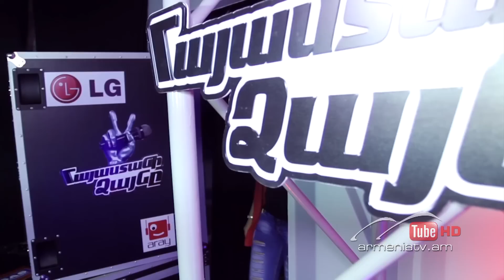Karina Hakobyan,Roar by Kety Perry -- The Voice of Armenia – The Blind Auditions – Season 3